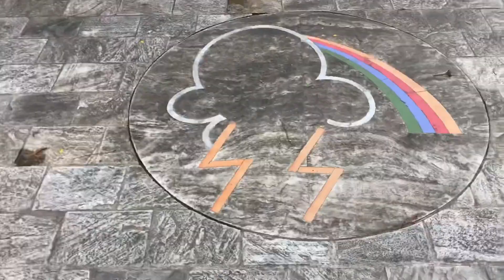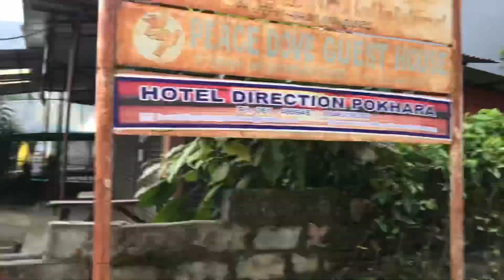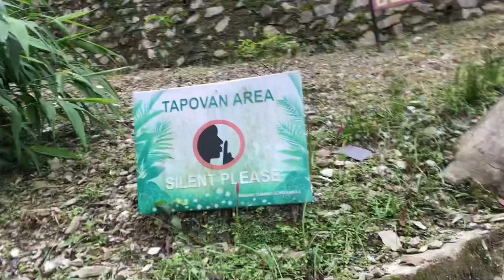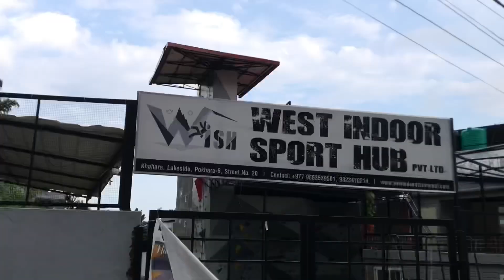Hidden gumba in lakeside Pokhara l Yamaha rx100 legendary bike l information video 🇳🇵